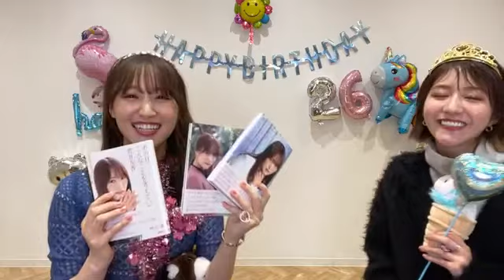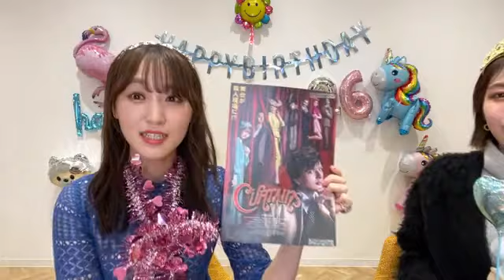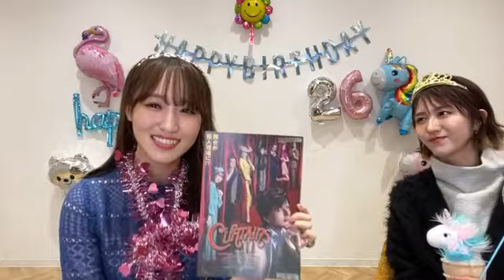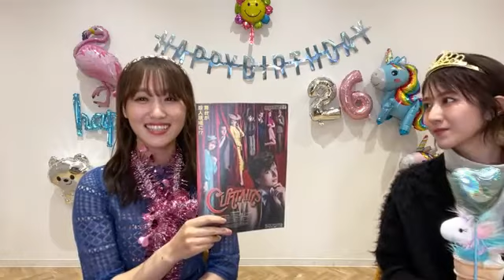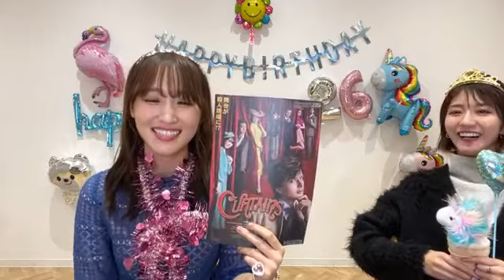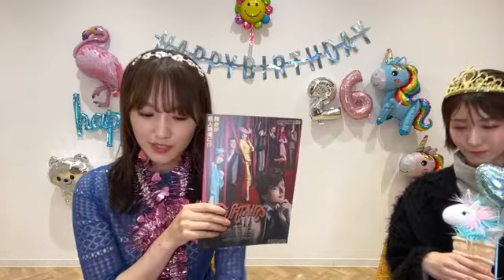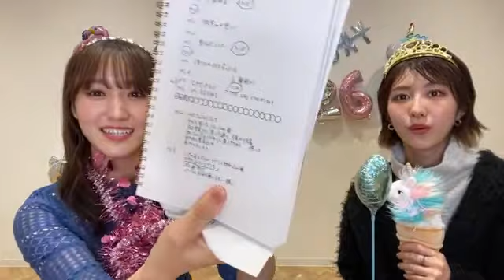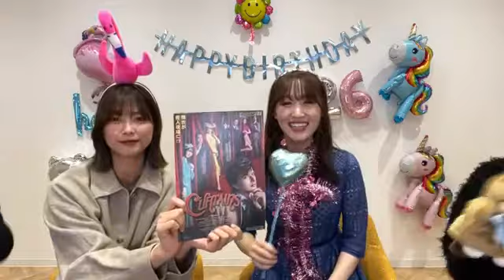2021年11月28日 20時32分31秒 菅井 友香（櫻坂46）